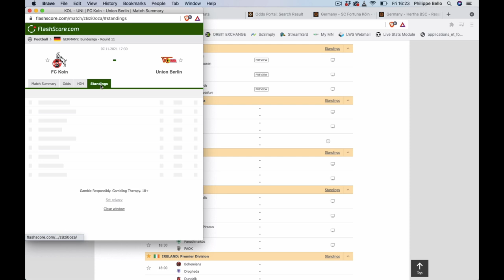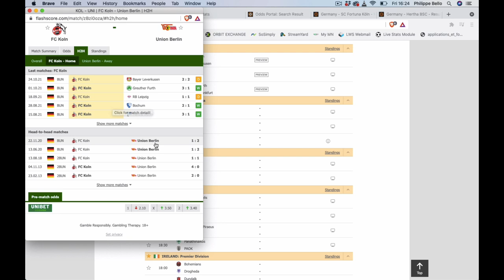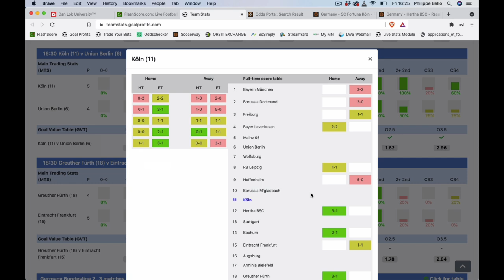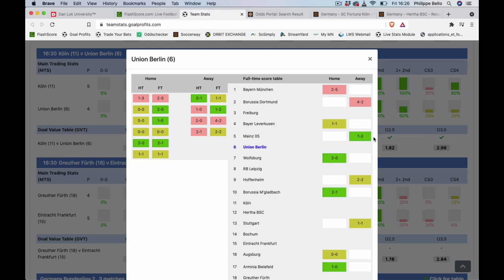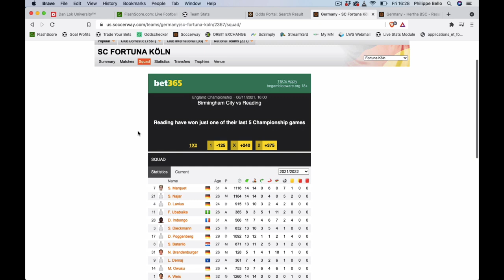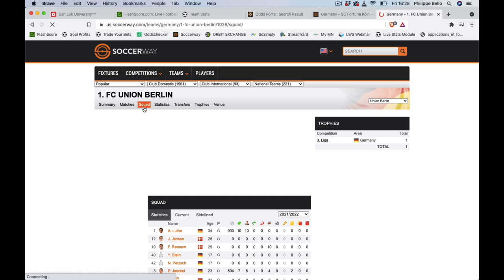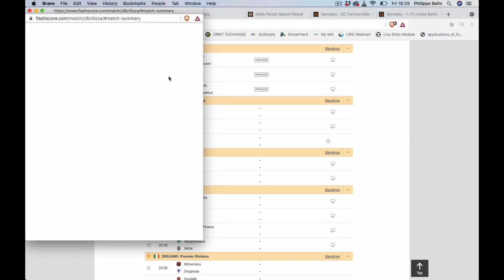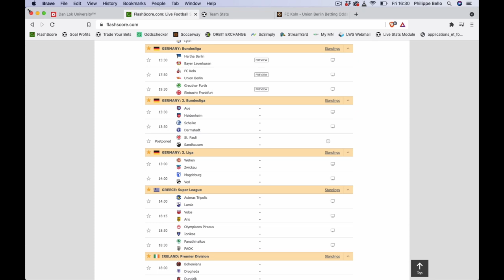Mon pari public en BUNDESLIGA - Dimanche 7 novembre 2021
Voici le pari public de Philippe Bello pour ce week-end en BUNDESLIGA allemande dans le match FC KOLN vs UNION BERLIN.

BONUS

QUI SUIS-JE ?

CONTACTER PHILIPPE